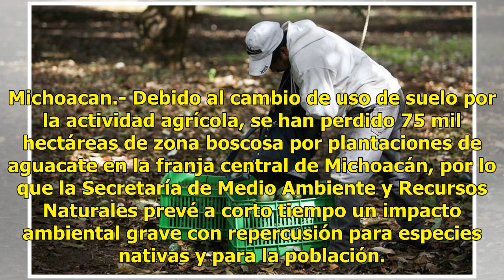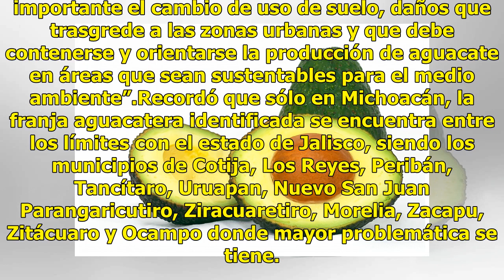Aguacate acaba con los bosques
Michoacan.- Debido al cambio de uso de suelo por la actividad agrícola, se han perdido 75 mil hectáreas de zona boscosa por plantaciones de aguacate en la franja central de Michoacán, por lo que la Secretaría de Medio Ambiente y Recursos Naturales prevé a corto tiempo un impacto ambiental grave con ...